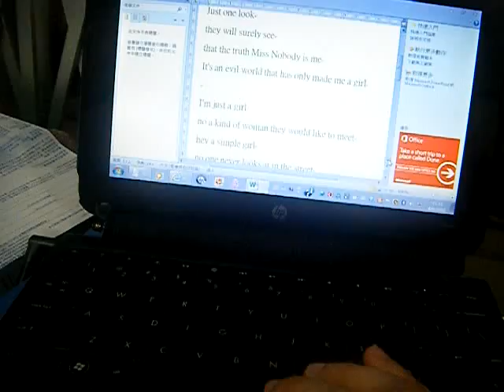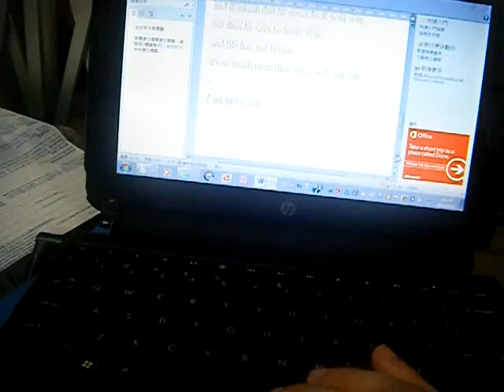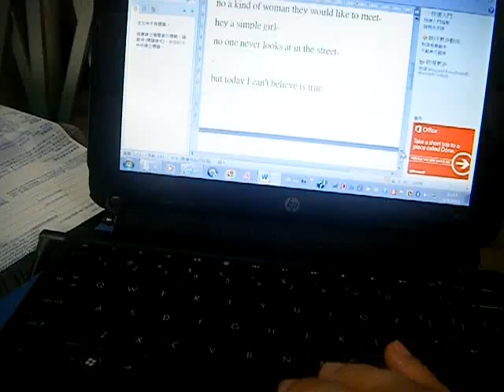chloelovescats sings 'i'm just a girl' 4 sep 2012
this is once my most most most favourite song sung by the band 'ABBA'.
first the all, the melody couldn't be more elegant ever.
besides, the lyrics are very girlish, tender and it states my heart.
thirdly, the chemistry occurs when the male and female singers
sing together is really attractive and warm.
again, it has a function of soothing.
therefore,
I think it has stated most of the hearts of the girls.
this song reminds me that how beautiful a girl's heart would be if she is waiting for her love.
hm hm. :)